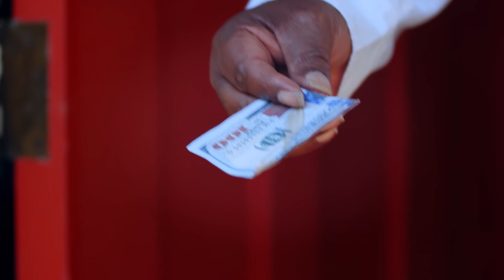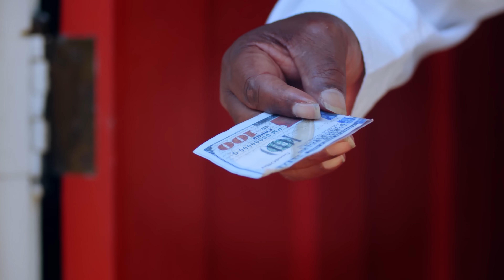Kid Steals Money From A Wallet, Stranger Teaches Her A Lesson | Dhar Mann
⚑ MOBILE APP ⚑

CHAPTERS:
00:00   Kid Steals Money From A Wallet, Stranger Teaches Her A Lesson
07:11   Dhars Outro
07:31   Recommended Video To Watch Next